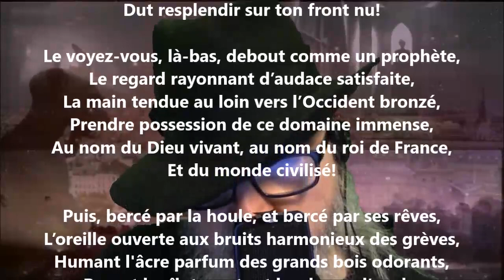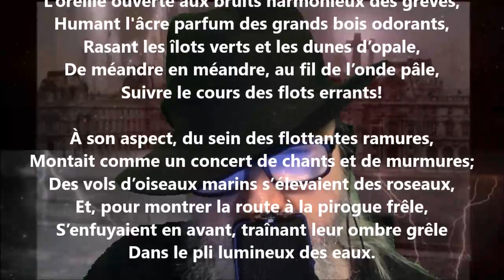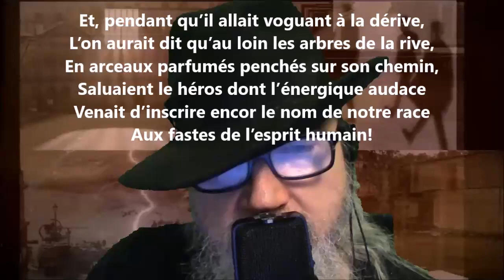Jolliet II - Louis-Honoré Fréchette lu par Yvon Jean